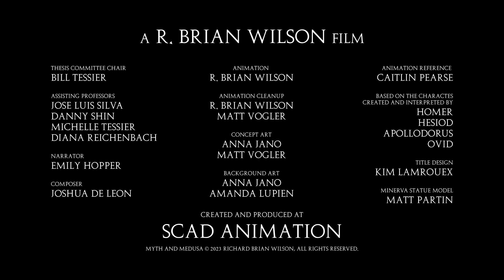Myth & Medusa trailer 1